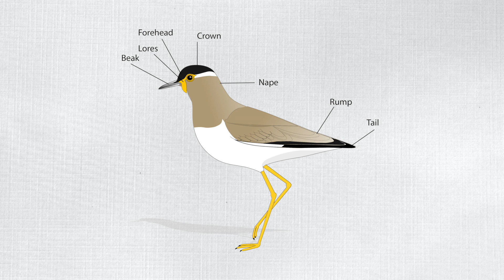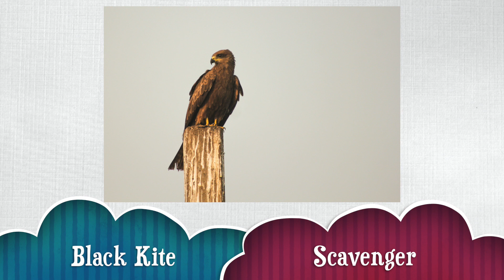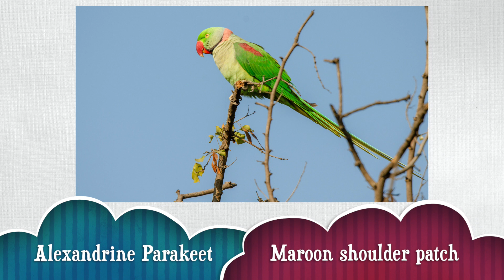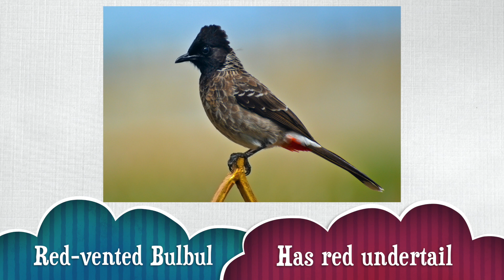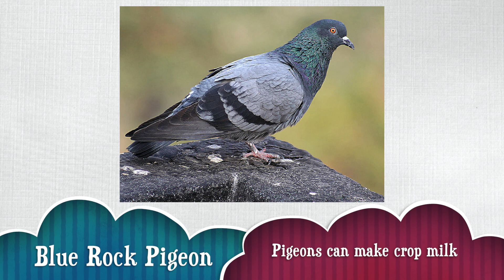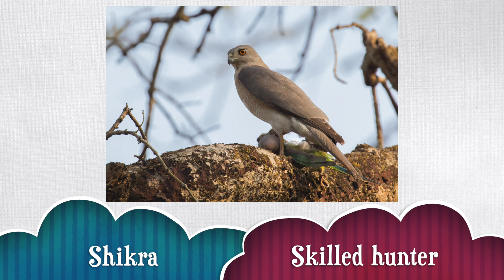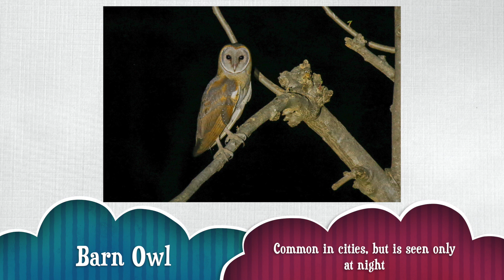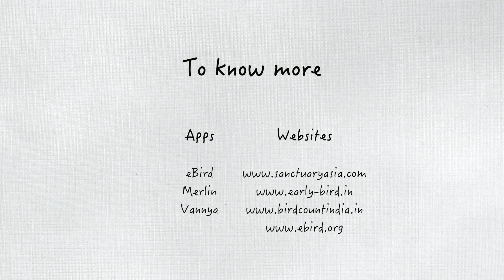Birding for Beginners - Basics and Beyond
Saurabh Sawant is a naturalist, wildlife photographer & filmmaker. ... He believes in sharing knowledge and propagating his skills of photography, film-making & natural history as he is an experienced photography trainer and conducts seminars, talks, mentors for colleges, leads workshops and wildlife travel across India.